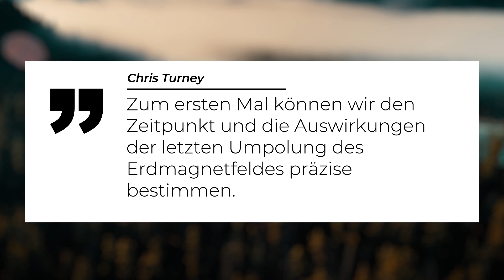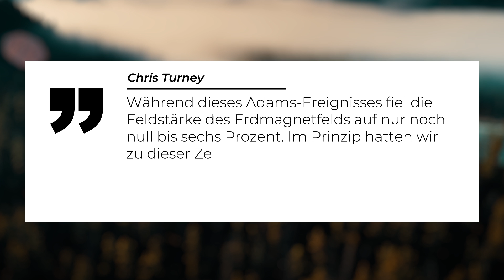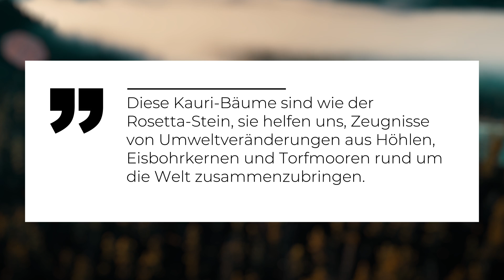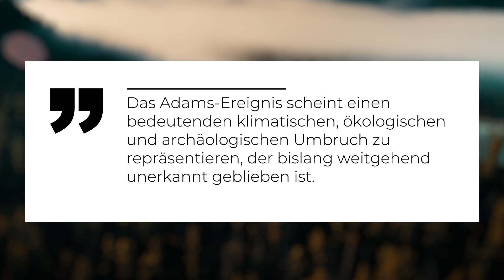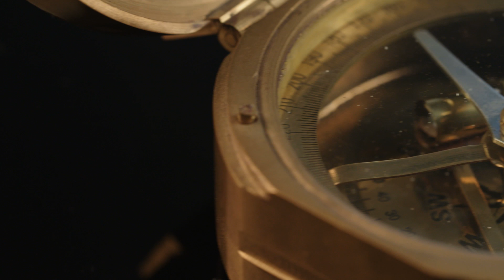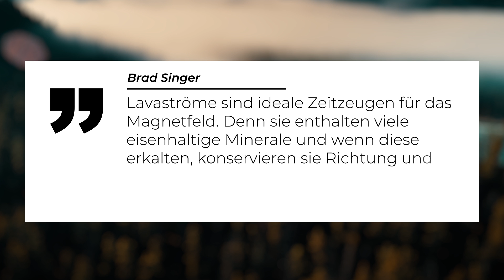Erd-Magnetfeld kollabiert: Das sind die fatalen Folgen!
Das Magnetfeld der Erde wird immer schwächer, darüber sind Forschende sich einig. Ob nun eine Umpolung droht, die in der Vergangenheit drastische Konsequenzen für das irdische Leben hatte, stand lange auf der Kippe. Fest steht - mit dem Kollaps des Magnetfeldes verliert die Erde ihr stärkstes Schutzschild gegen kosmische Strahlungen und mörderische Sonnenstürme. Möglich, dass sogar unsere Vorfahren, die Neandertaler, so einem galaktischen Bombardement zum Opfer gefallen sind. Klar ist jedenfalls - ohne Magnetfeld würde es zu einem massiven klimatischen Umbruch kommen. Eine Umpolung steht meist am Ende dieses Prozesses, der - wie Forschende nun erleichtert feststellen konnten - meist mehrere tausend Jahre dauert. Befinden wir uns also tatsächlich auf dem Weg zur Umpolung, bleibt wenigstens noch genug Zeit zur Vorbereitung.

0:00 Intro
0:31 Allgemein über das Erdmagnetfeld und offene Fragen
1:59 Stand der Forschung und Blick in Vergangenheit
6:56 Blick in die Zukunft

Schnitt: Vincent Viebig / Ranja Assalhi